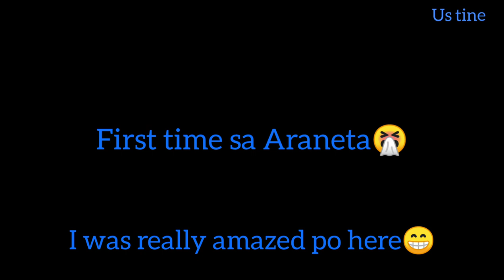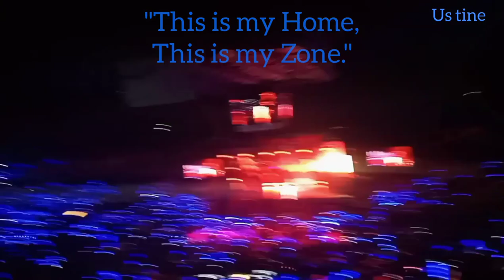SB19 PPOPCON 2022 Vlog Experience as A'TIN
Hello😌 Welcome to my life as a Fangirl 😊 I'm making this video as a remembrance and prove that something amazing happened in my life as a Fangirl 😊 I also want to share my experiences to you guys so I hope you'll enjoy watching it😽